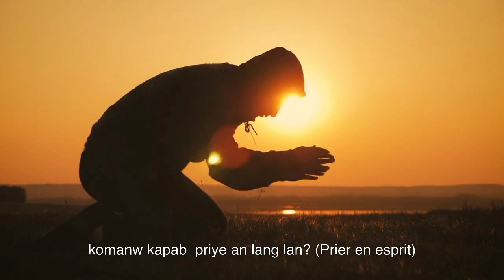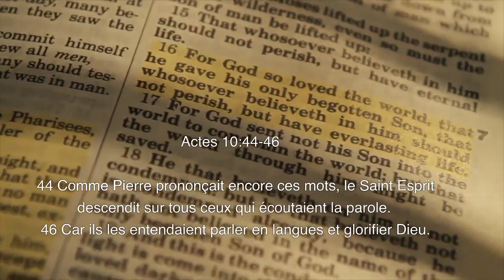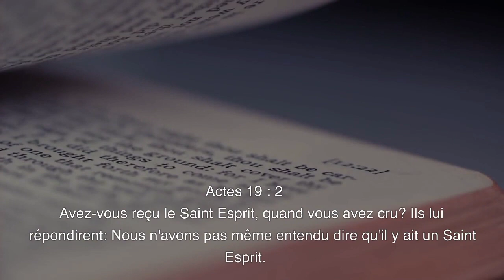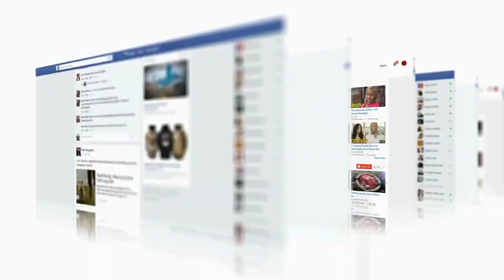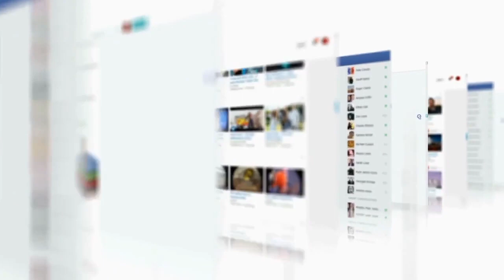komanw kapab priye an lang ? (Prier en esprit)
Actes 10:44-46

44 Comme Pierre prononçait encore ces mots, le Saint Esprit descendit sur tous ceux qui écoutaient la parole.
46 Car ils les entendaient parler en langues et glorifier Dieu.
Instrumental : Ketler Sax